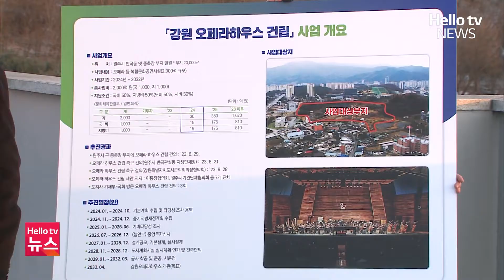김진태 도지사, 강원 오페라 하우스 건립 발표ㅣ#헬로tv뉴스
김진태 강원특별자치도지사가 강원 오페라 하우스 건립을 전격 발표했습니다.